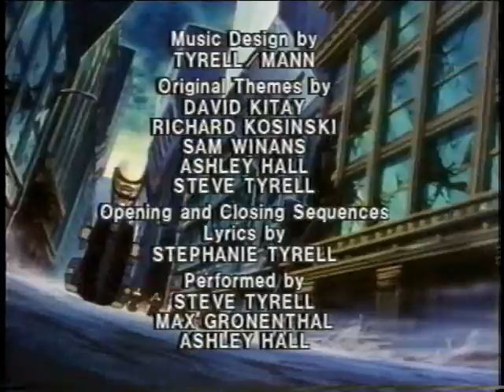Spiral Zone Episode 28